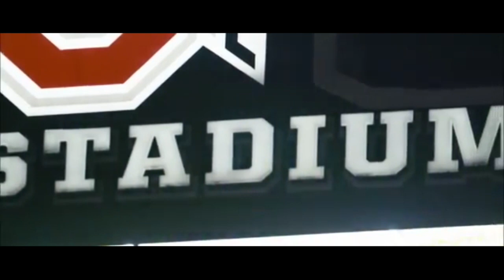"It's Time" Ohio State 2022 Hype Video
There are huge expectations for The Ohio State Buckeyes this season, can they hopefully use that and go to College Football Playoff? GO BUCKEYES!!